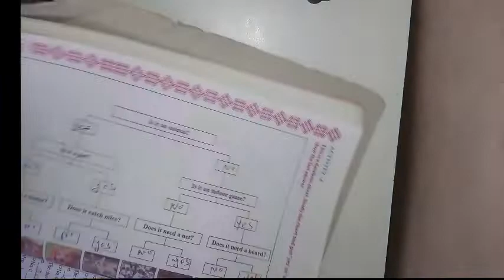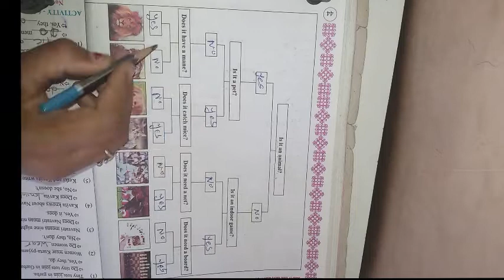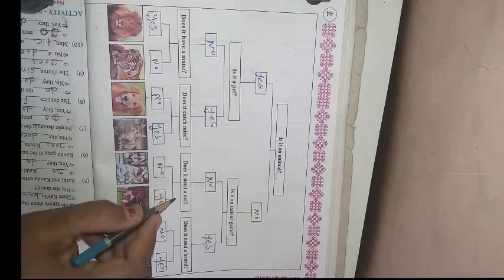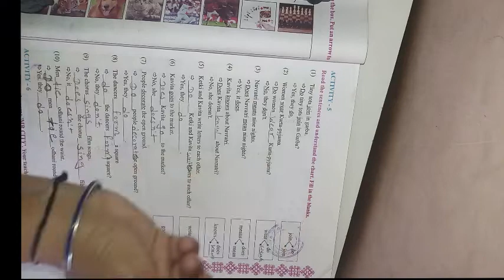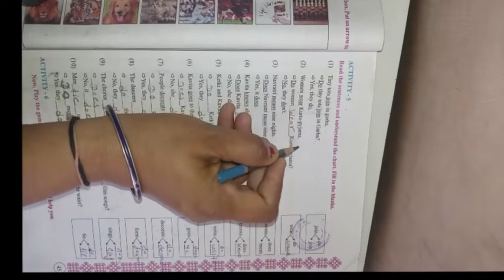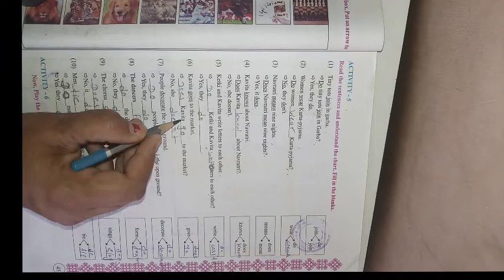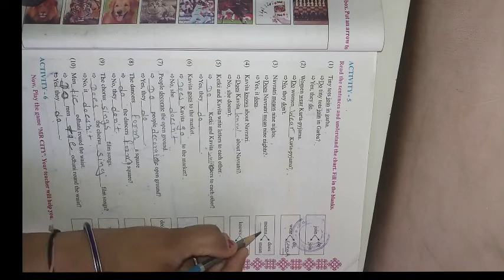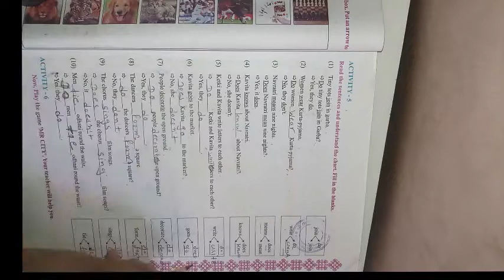ધોરણ ૭ વિષય અંગ્રેજી બીજુ સત્ર Unit 4 Q of yesnoyesnoyesno Activity 4 & 5